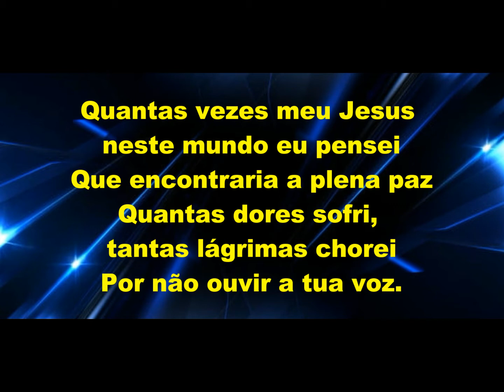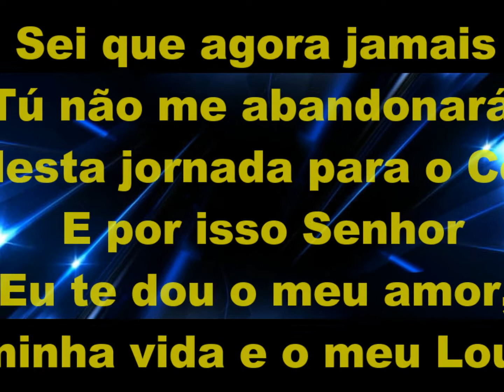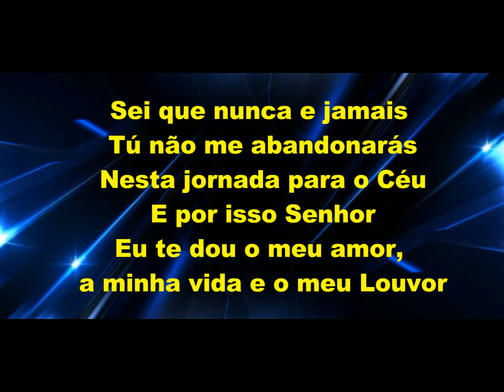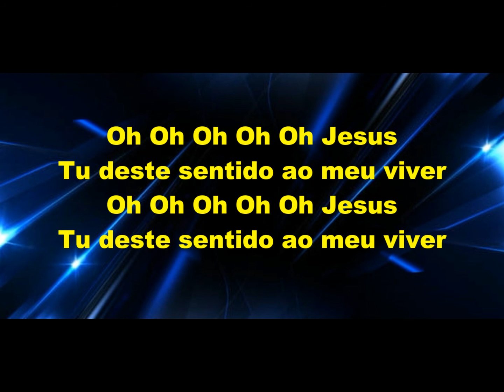Deste sentindo ao meu viver Legendado Novo Som